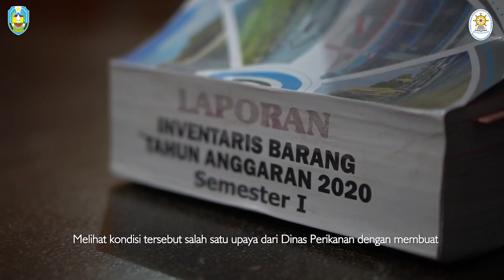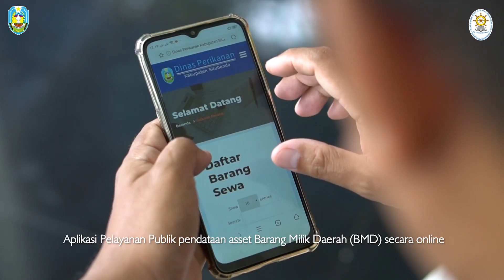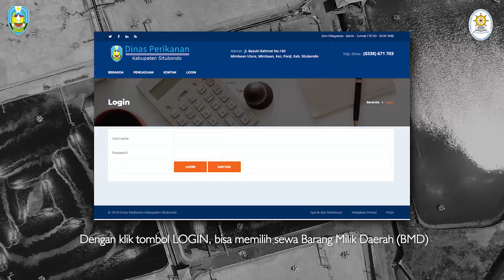SINOVIK - APLIKASI EBI (SITUBONDO)